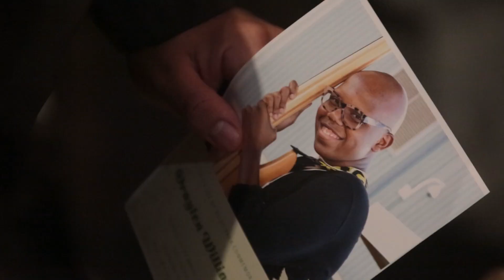Vigil for Draylen Mason at East Austin College Prep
On March 27, 2018, friends, family and members of the community surrounding 17-year-old Draylen Mason gathered in East Austin to honor the talented musician whose life was cut short by a package bomb on March 12.